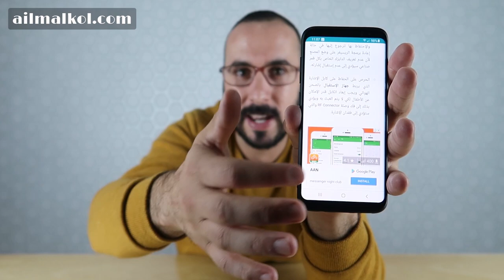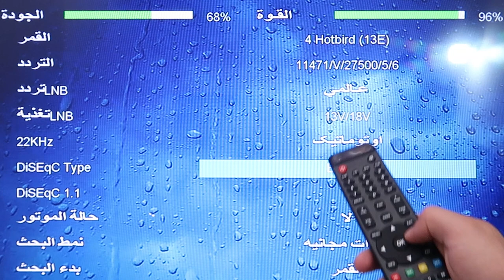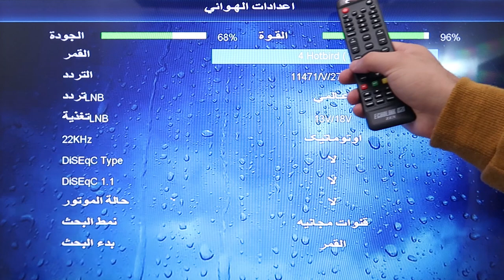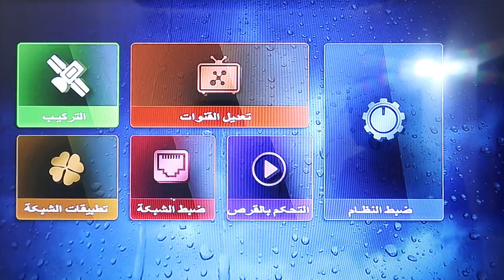طريقة حل مشكل إنقطاع إشارة الأقمار الصناعية - لا توجد إشارة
رابط الموضوع من هنا

مشكل إنقطاع إشارة الأقمار الصناعية وظهور عبارة لا توجد إشارة No Signal من أبرز المشاكل التي تواجه مستخدمي أجهزة الإستقبال المتصلة بالأقمار الصناعية والتي غالبا ما يواجهون صعوبات لحل المشكلة.

يمكنكم زيارة موقعنا للمزيد من الدروس والاخبار